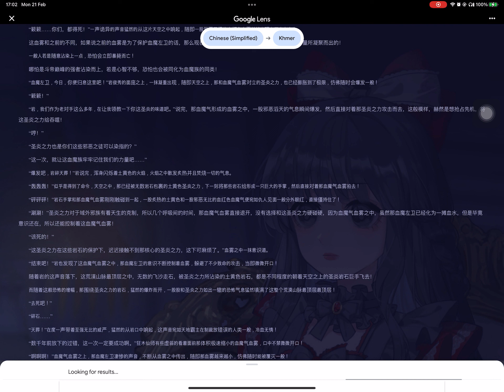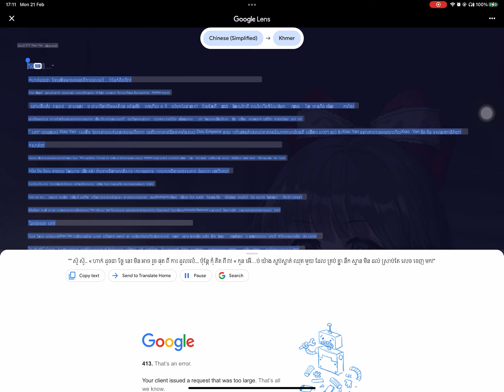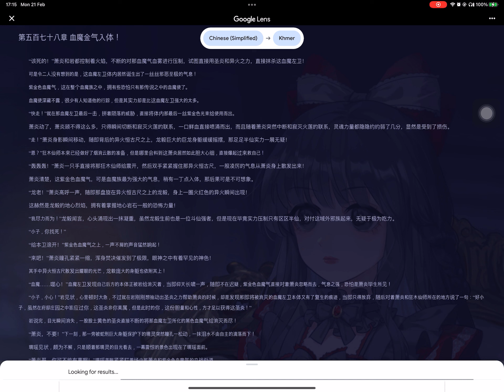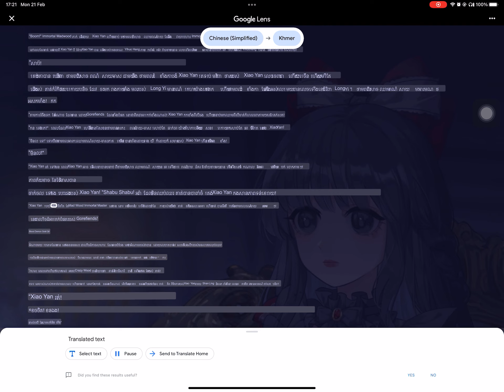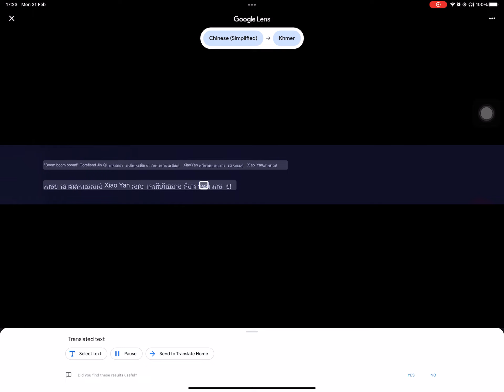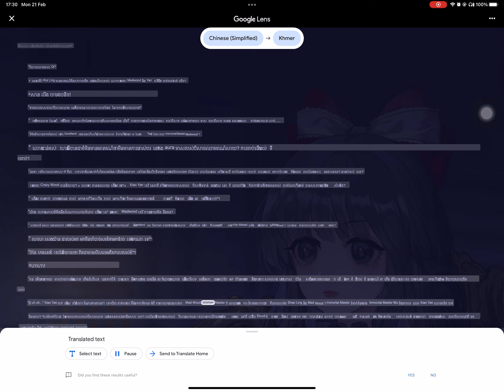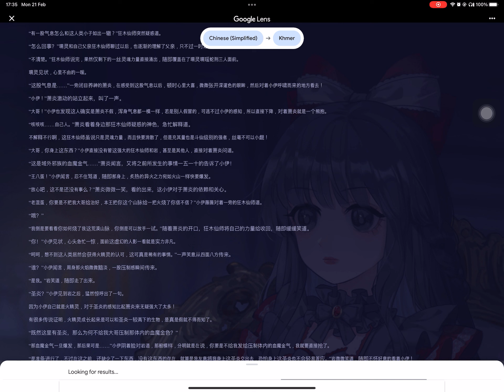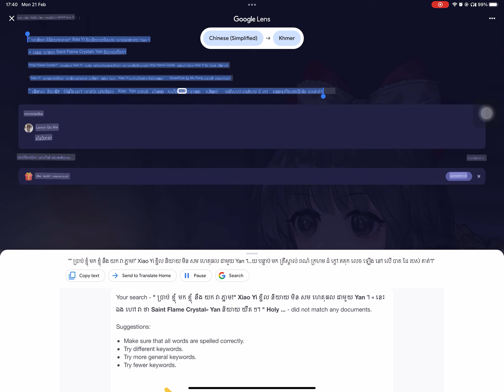576 to 580 Battle the heaven Kh s2